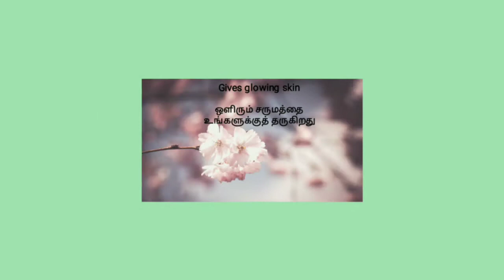💯Remove PIMPLE mark/Acne Scars-👌natural Remedy🏠 |How to get clear & glowing & acne scar free skin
How to improve skin tone and  How to get Clear🌸 Glowing skin without any pimple marks and acne scars at home naturally | natural Tips to remove acne scars | Remedy to clear pimple mark at home.🏡

Hi Friends,
Checkout this👌 super duper natural home🏠 remedy to clear pimple mark😍 and to remove acne scars on your face. I have share simple and easy home remedy to remove acne marks and dark spots naturally at home. It also increase your skin tone🔥 and gives you a clear Glowing skin💠. this remedy takes time so be consistent while using. share your feedbacks in comment section.

Things required:
1. Avarai ilai - broad been leaf
2. Water

⚠️COPY RIGHT
Everything in this channel is created by the owner of this channel Ms. SATHYA. Using any of my content without my permission is not granted.